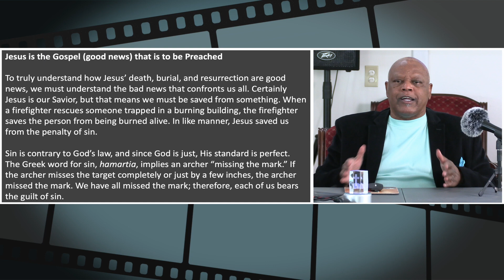In a moment of the twinkling of an eye - Manna Minute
Sin fractured God's Creation, not just humanity, to its core. Therefore, the gospel does not just affect humanity but also works to mend all creation. Paul discussed how creation was subjected to sin and its negative effects—such as death, dysfunction, disconnection— through the Fall. The creation eagerly waits in hope for its day of redemption, much like believers also eagerly wait.

Even though we are experiencing salvation, we still will be saved for much more. Our physical bodies, earth, and all creation will be redeemed and restored for the glory of God. God Bless.🙂